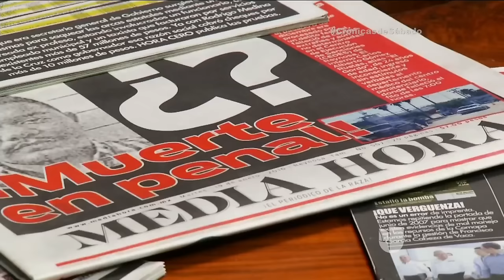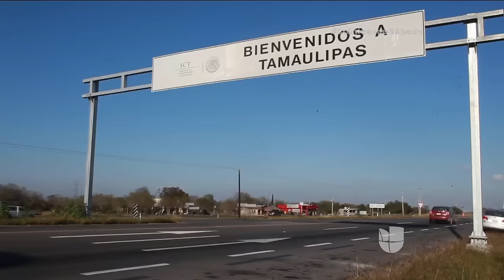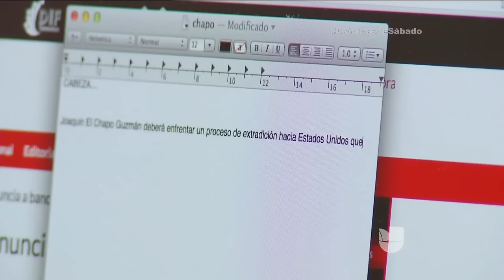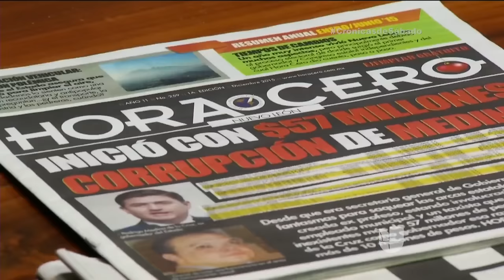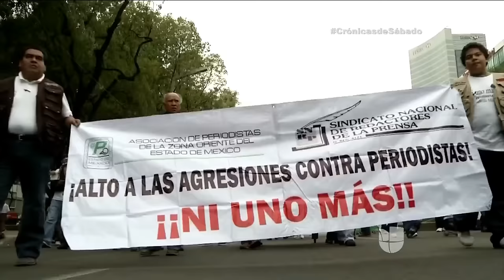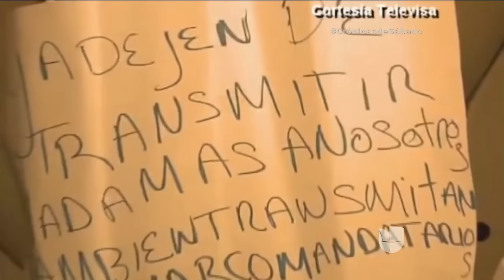Los periodistas víctimas del narco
Muchos son los periodistas que han sido heridos o muertos por el narco, cumpliendo con su labor.